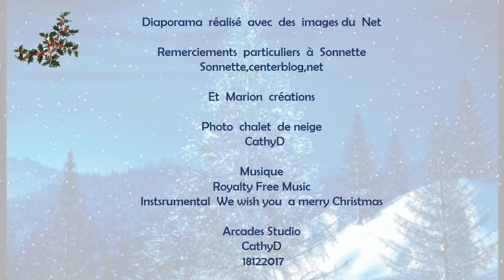Décembre, l'Hiver, ses Frimas...et Noël